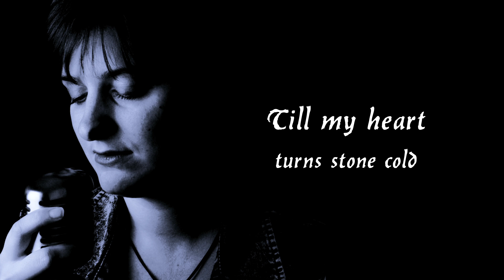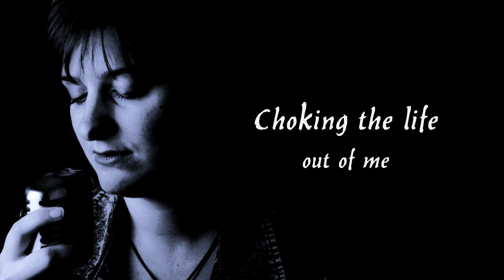Tears of Love ~Original Song~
I wrote this quick song after watching Beauty and the Beast.
Yeah, let me know if you see a connection between this and the movie.
¯\_(ツ)_/¯
(May or may not write an extended version in the future, so technically, yeah, still a work in progress)

Hit me up on instagram: @jayhan90